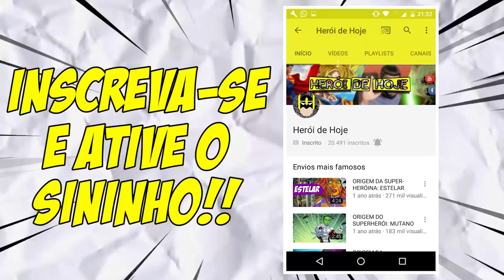ORIGEM DO SUPER-HERÓI: ROBIN (ASA NOTURNA)